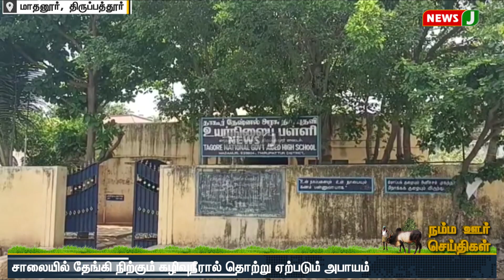சாலையில் தேங்கி நிற்கும் கழிவுநீரால் தொற்று ஏற்படும் அபாயம் | NewsJ